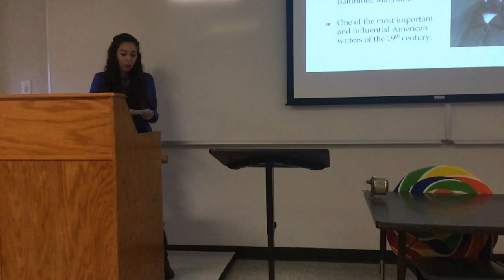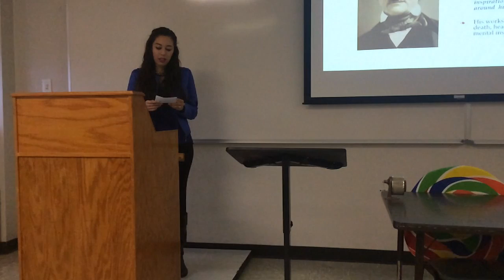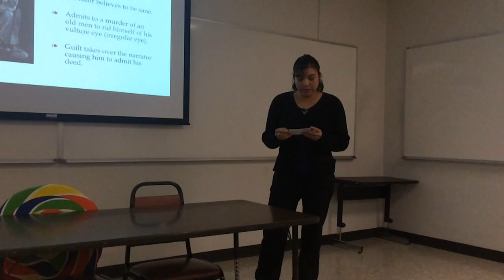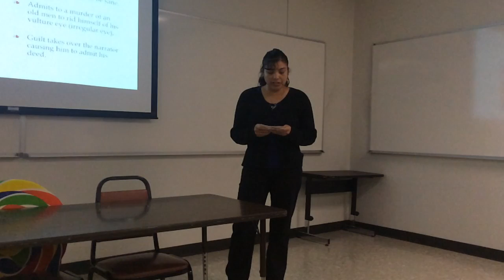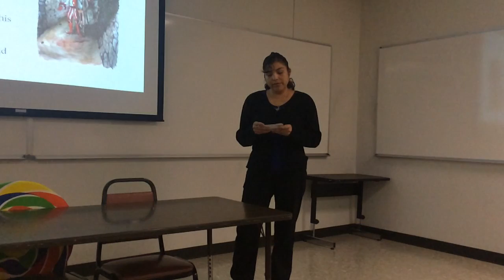Edgar Allan Poe